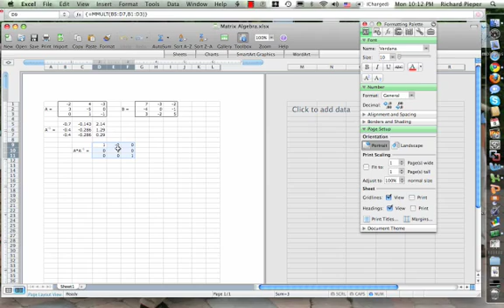Matrix Inverse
This video (created with Camtasia) shows how to create the inverse of a matrix using an Excel spreadsheet.